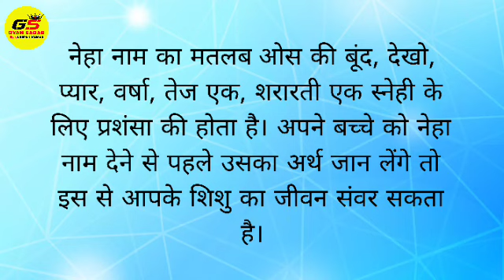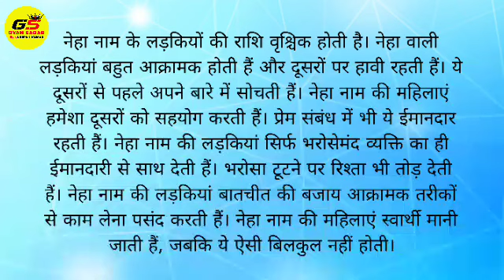gyaan sagar - neha name ki ladkiya kaisi hoti hai | pooja naam ka matlab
hello everyone i'am deepak kumar we are watching @gyaansagar925

we are going to know this video the meaning of  neha